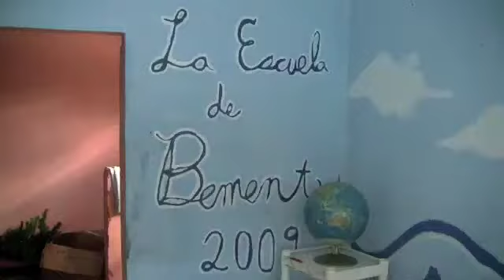DR Trip 2012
Every year, the 9th grade class at the Bement School spends a week playing, teaching and learning at the La Suiza Orphanage in the Dominican Republic. Here's a glimpse into that week.